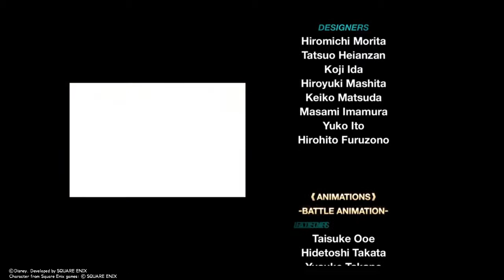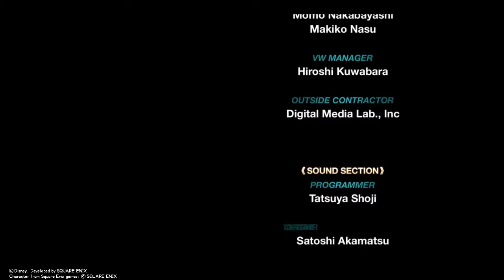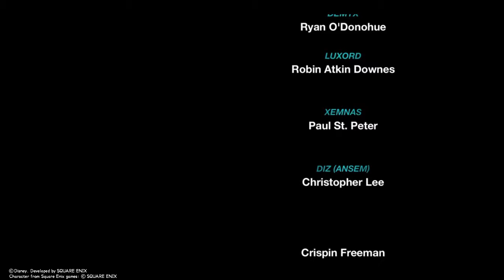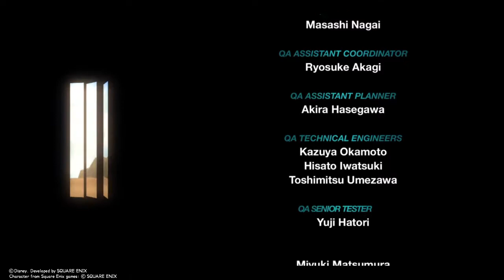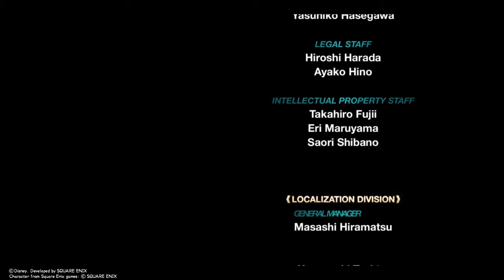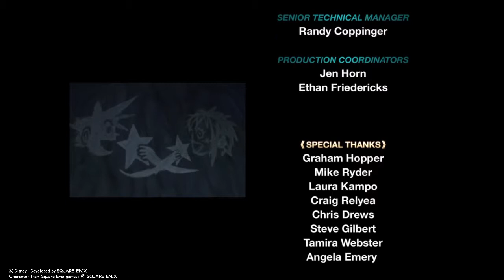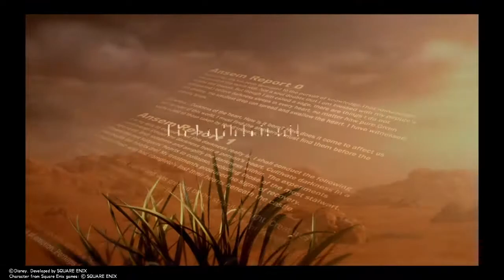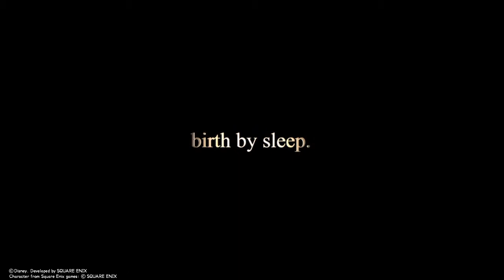KINGDOM HEARTS - 2.5 ReMIX - Xemnas Final Battle Part 3